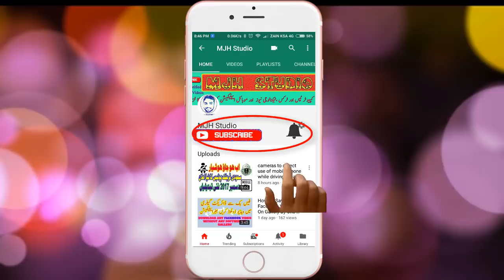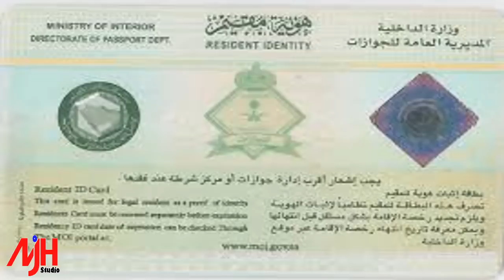The Saudi Ministry of Labor Announced Two Months Time to Change Profession | 2018 | Fake or Real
Saudi labour Ministry Stop Changing Profession of Iqama For Expats 2017 |Urdu Hindi|
Absher Account KSA 2018 |5 More Feature Added Online|Naqal Maloomat|Naqal Kafala|Family and Kafeel|
1.Saudi labour Ministry Stop Changing Profession of Iqama For Expats 2017 |Urdu Hindi|
2.Saudi Labour Ministry Stop Changing Profession of  foreign people For All Trade Holder urdu hindi
3.Labor Ministry Saudi Arabia Stop Changing Profession of Foreign Worker urdu hindi
4.Saudi Labour Ministry Stop Changing Profession of foreign people For All Trade Holder 2017
5.Ministry stops changing job titles in iqamas
Labour Ministry Saudi Arabia Four Punishment for Delayed Salary on company and Mosasa
Saudi Interior Ministry Campaign Against Illegal People Latest Updates 2017 |Urdu Hindi|